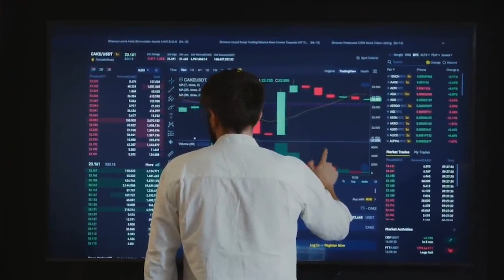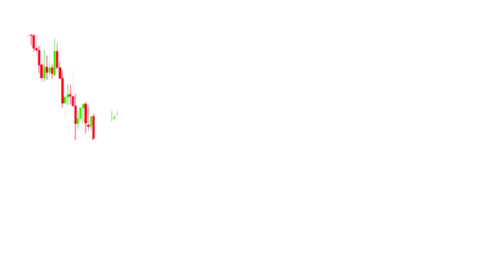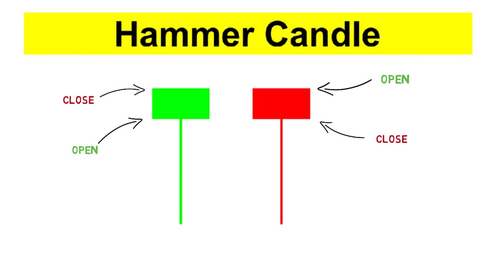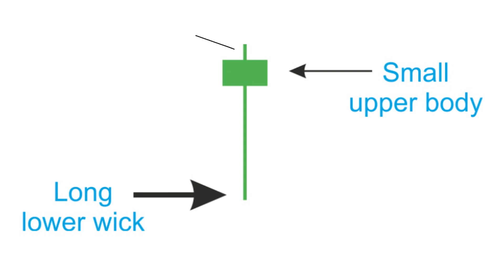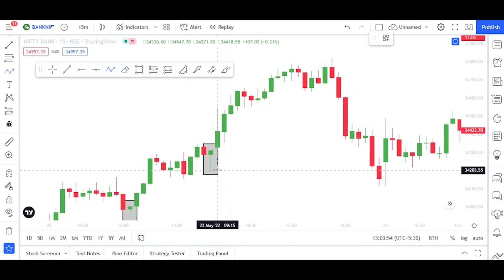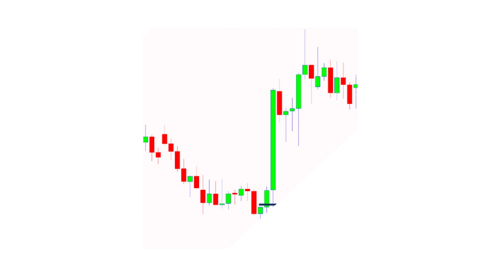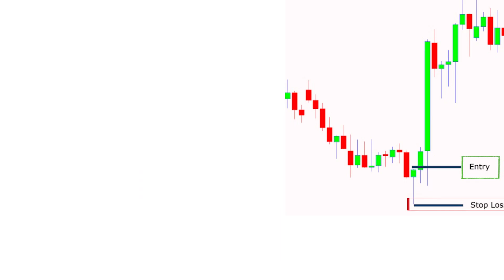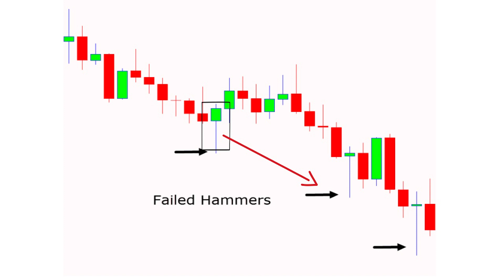Intraday Trading Strategy | Hammer Candlestick Pattern | Earn 1lac per month in Stock Market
This video is based on Intraday trading strategy or trading strategy for Beginners. In this video we have discussed about Hammer candlestick trading strategy &
hammer candlestick pattern. We have also shared a chartink Screener by which you can find hammer pattern stocks.

Topic Covered -
Intraday Trading for beginners
Intraday Trading
Hammer candlestick trading strategy
hammer candlestick pattern
Stock market trading strategy
Stock market
Share Market